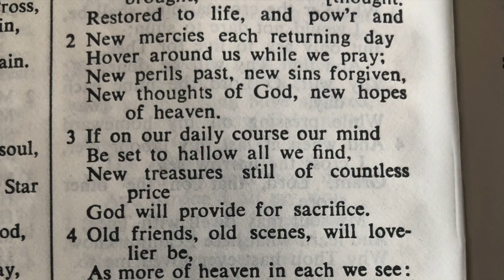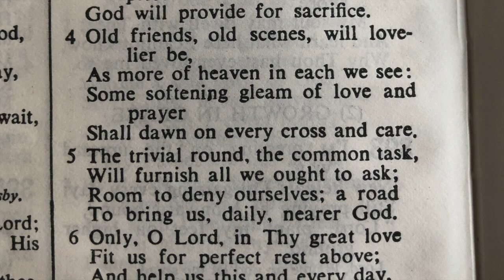398 New every morning is the love